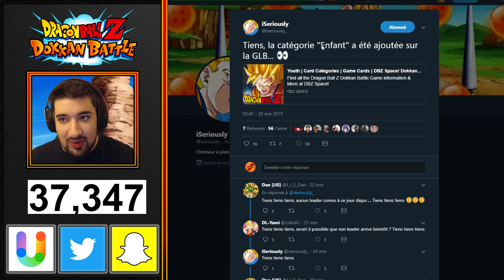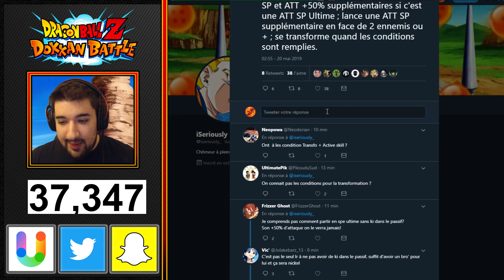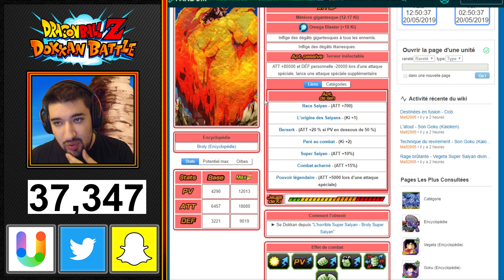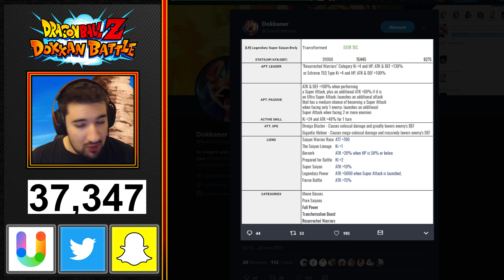INCROYABLE CES SPE !!! | MAJ 4.3.2 & STATS-SPE BROLY LR | DRAGON BALL Z DOKKAN BATTLE FR